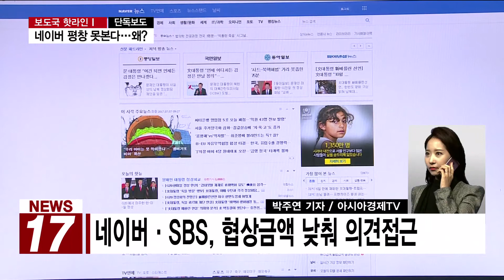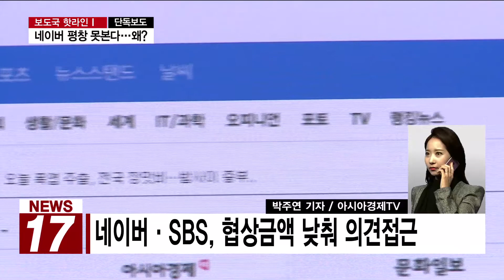[단독] 평창동계올림픽, 네이버에서 못 볼 수도..이유는